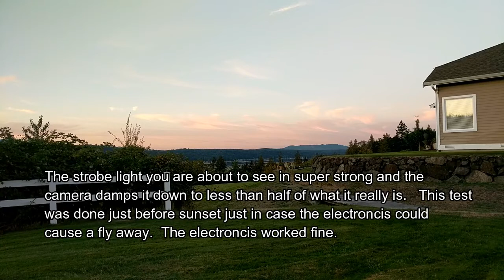LED Strobe test on DJI Spark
All drones are required to dispaly a high intensity strobe light when flying at night.  This test was done in early dusk.  The camrea filters how bright this LED is.